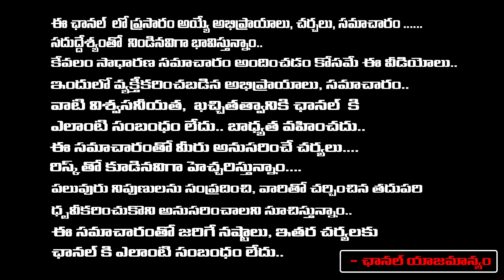జయప్రదకు జైలు శిక్ష చెన్నై జైలుకు తరలింపు హైకోర్టు | Madras High Court Refues Actor Jayaprada Pleas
జయప్రదకు జైలు శిక్ష చెన్నై జైలుకు తరలింపు హైకోర్టు | Madras High Court Refues Actor Jayaprada Pleas | RED TV TELUGU